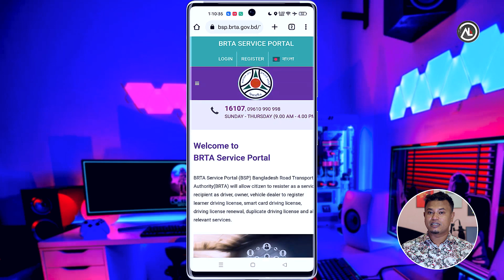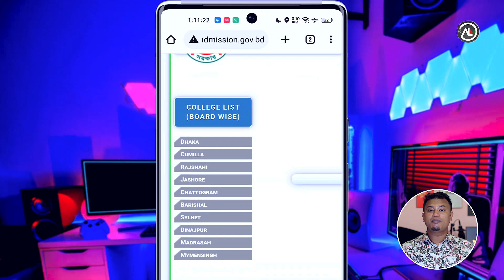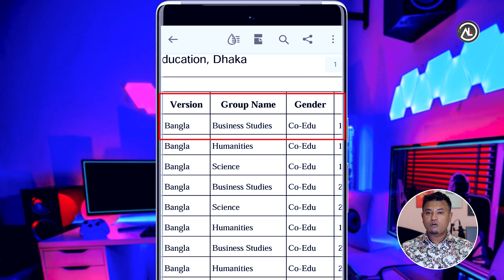HSC admission 2023 / কোন কলেজে ভর্তি হতে কত পয়েন্ট লাগবে / xi admission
HSC Admission 2023 will start in 8th december 2022. New rules for HSC admission of all board is currently changed. Now students need to apply by the website. Xi Admission 2020 will be the new admission system. HSC admission process or XI class admission system 2020  is not very difficult.  In this video, you can find how to apply HSC admission or online hsc admission.

২০২২-২৩ শিক্ষাবর্ষের এইচএসসি বা একাদশ শ্রেণীতে ভর্তির কার্যক্রম শুরু হবে ০৮ ডিসেম্বার ২০২২ থেকে। সারা বাংলাদেশের সব কলেজের এইচএসসি /  একাদশ ভর্তির বিজ্ঞপ্তি প্রকাশ করেছে শিক্ষা মন্ত্রানালয়। এবছর কলেজ ও মাদ্রাসা প্রতিষ্ঠানে একাদশ শ্রেণীর শিক্ষার্থীদের মেধার ভিত্তিতে ভর্তি করা হবে। মেধার ভিত্তিতে ভর্তির পর অতিরিক্ত ছাত্রছাত্রীদের অগ্রাধিকার কোটায় ভর্তি করা হবে। মেধা তালিকায় নির্বাচিত হওয়ার পরও ভর্তি নিশ্চিত না হলে শিক্ষার্থীরা আবার আবেদন করতে পারবেন।

যেকোনো সমস্যায় আমাকে মেসেজ করুন আমাদের ফেসবুক পেজ অথবা টেলিগ্রাম গ্রুপে